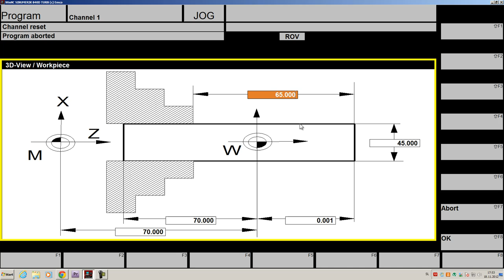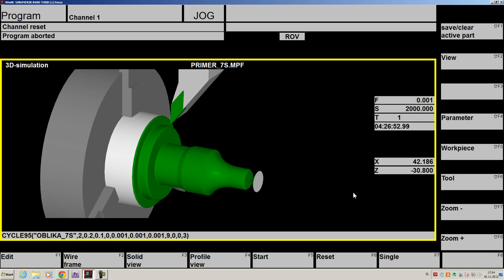Sinumerik 810/840D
WinNC